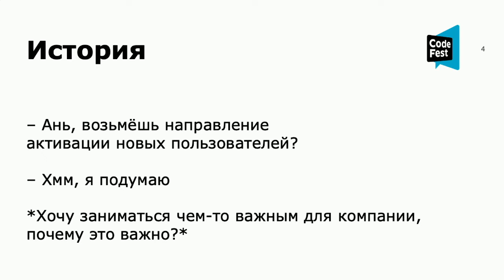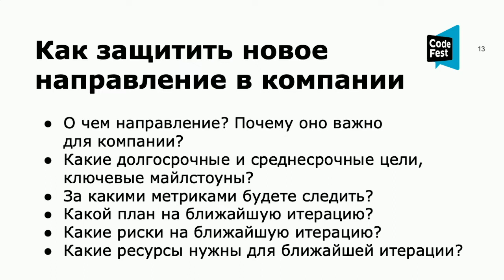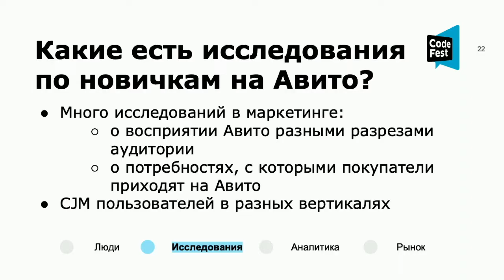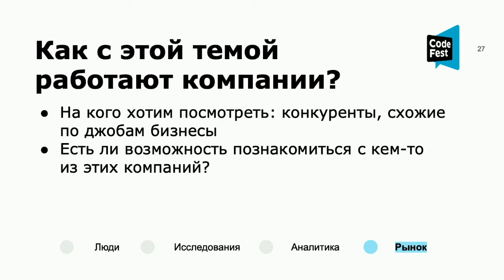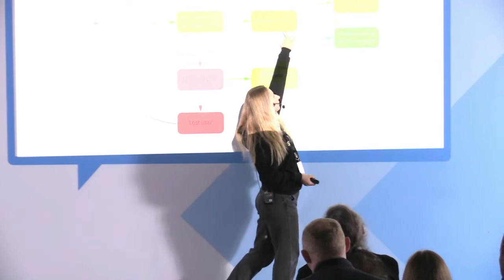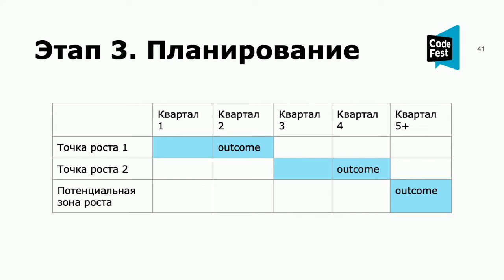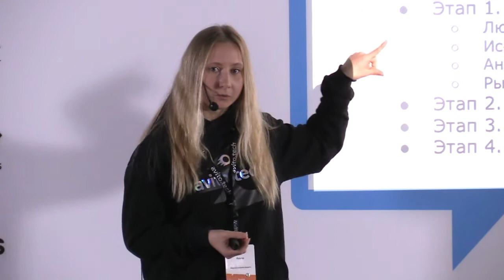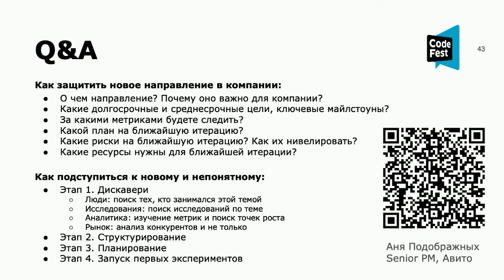Аня Подображных. Затаскиваем большое, новое и непонятное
История о том, как подступиться к новому продукту или направлению: с чего начать, как защитить идею продукта в компании и пройти этап полнейшей неопределённости. Всё это на примере стрима активации новых пользователей в Авито.